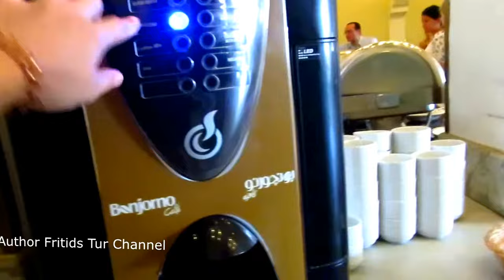All inclusive. Breakfast, Lunch, Dinner. Egypt, Sharm El Sheikh 2017 Domina Coral Bay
All inclusive meals were served in the main restaurant - El Mastaba Domina Coral Bay Hotel, Egypt SharmElSheikh. The food at breakfast, lunch and dinner was delicious and varied. It was not very convenient that coffee and tea is served in the restaurant only during breakfast. During lunch and dinner, coffee and tea was only at the bar. The grill was not quite good this year, it was raw, now burnt. Cakes have a beautiful view, but some were tastefully similar to soap. The fruit was ripe and tasty. The red and white wine was on the amateur. The waiters were friendly, worked well. The dishes were clean.
We rested in October 2017.